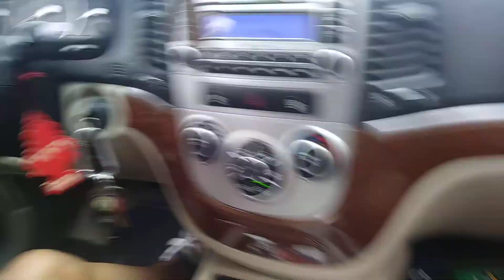We found creepy baby doll